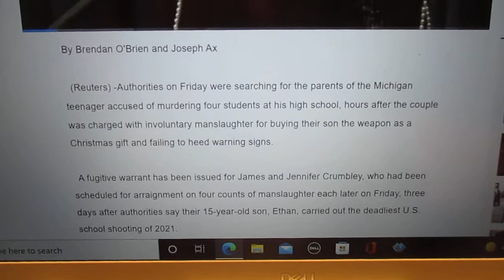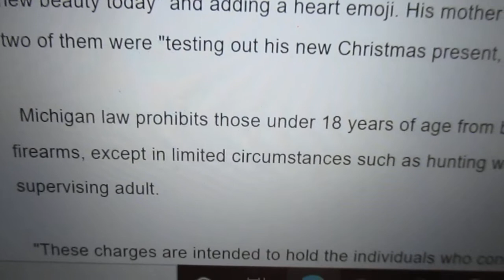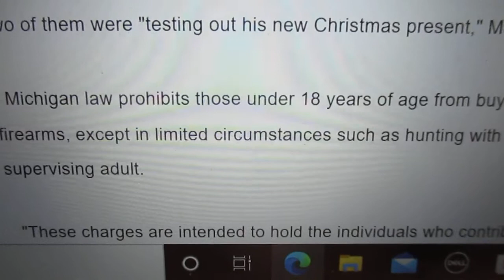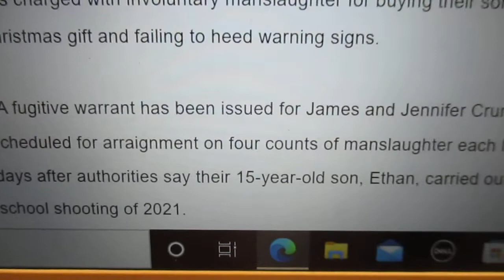Warrant Issued For Parents Who Bought Their Under Aged Son A Hand Gun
Felony Warrant Issued For Parents Who Bought Their 15 Year Old Son A Hand Gun For Christmas Gift